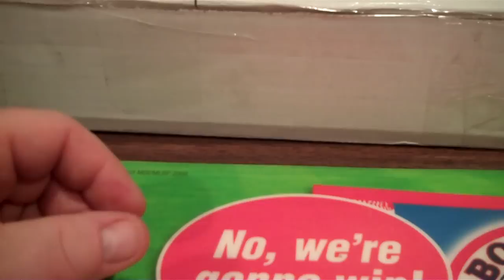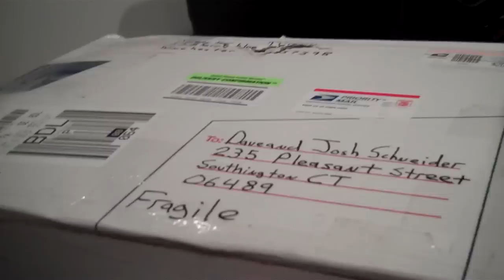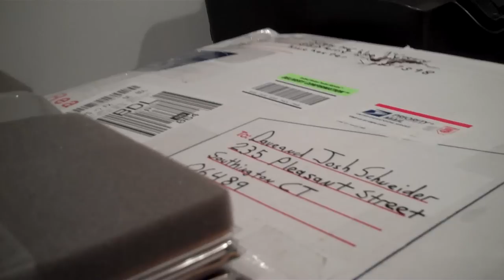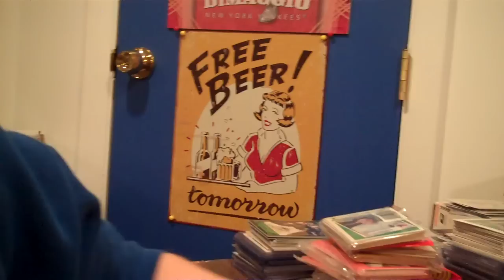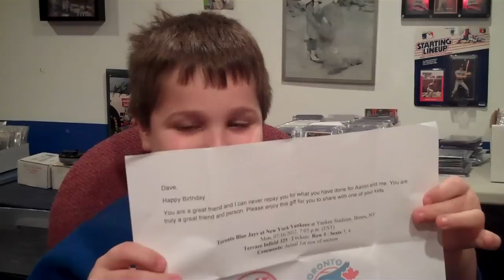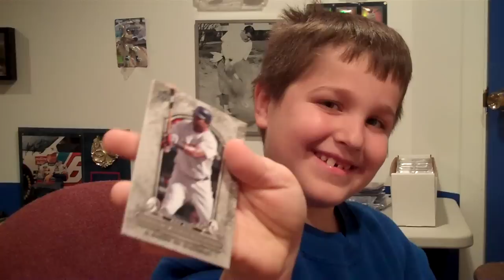Joshua's Mail Day!!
Thanks go out to Ed, Aaron, Jeremy, Chloe & Mark.  Thanks you for your generosity and friendship.  Very much appreciated.